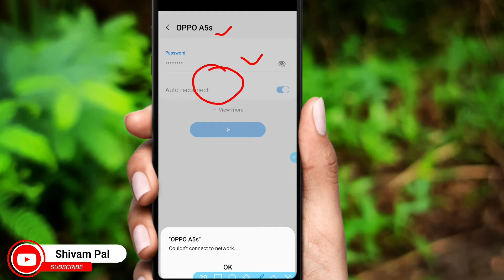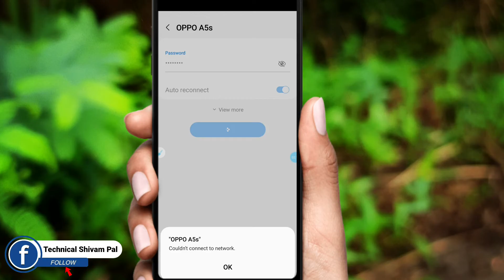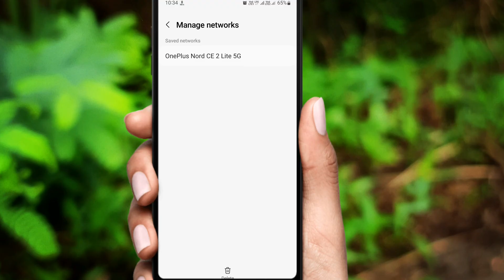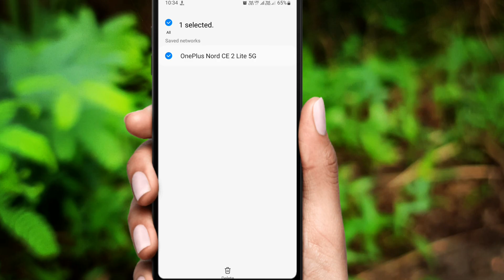couldn't connect to network problem fixed || wifi connect nahi ho raha hai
couldn't connect to network
couldn't connect to network problem
couldn't connect to network problem fixed
wifi connect nahi ho raha hai
wifi hotspots se connect nahi ho raha hai
wifi not connected
wifi connect kaise karen
wifi couldn't connect to network
wifi couldn't connect to network problem